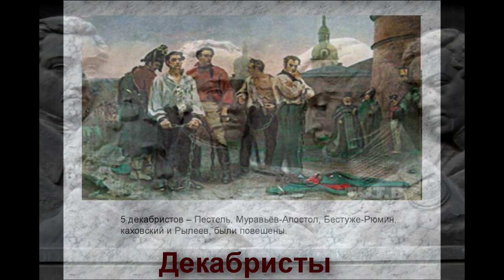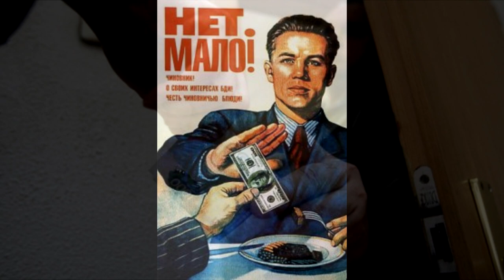🚩 Почему на России никогда не будут жить хорошо.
Рабство, как принцип существования. Царь - перманентная  идея российского общества. Он всегда хороший и "справедливый" и народ всегда готов кому-нибудь поклоняться. Почему западный выбор невозможен в России.